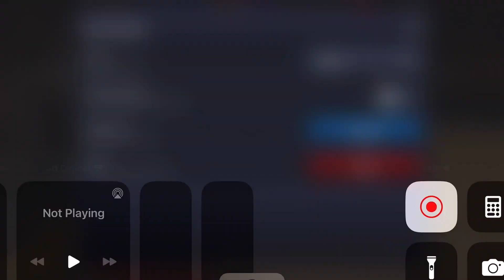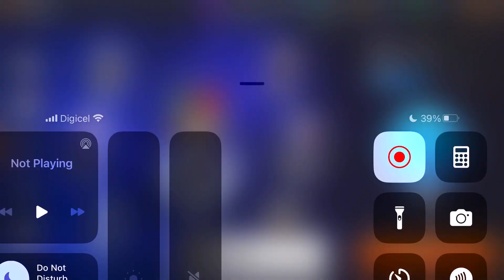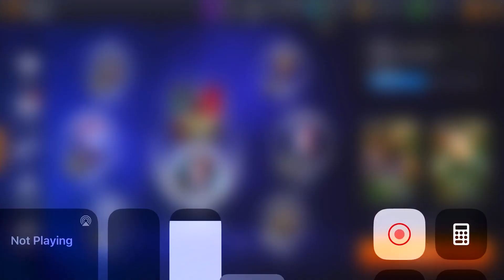97 ovr Triple Double Grandmaster Russell Westbrook Gameplay NBA LIVE MOBILE SEASON 7